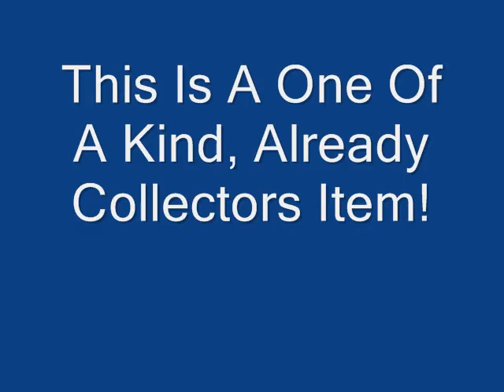The Sport Durst 2-Eleven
The Best Priced Lotus On The Planet